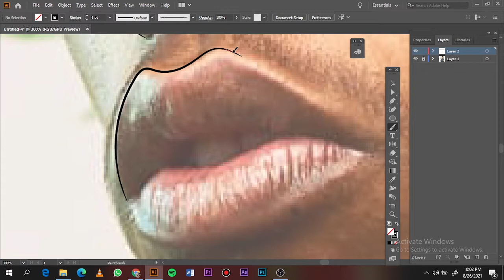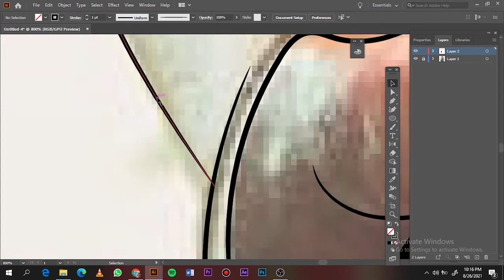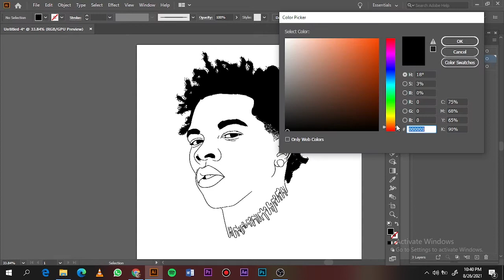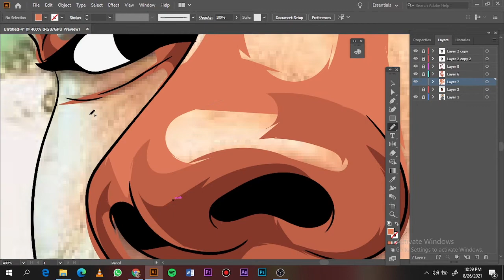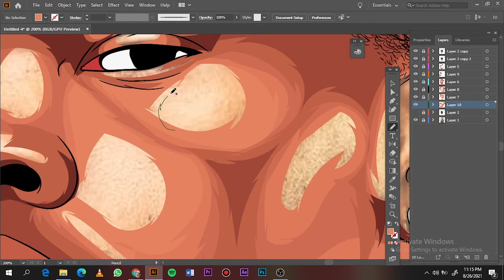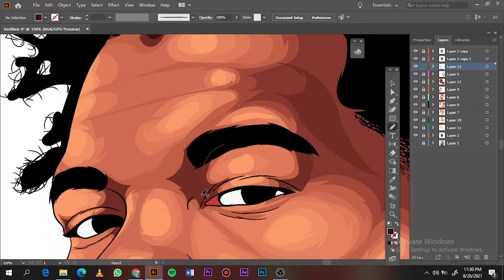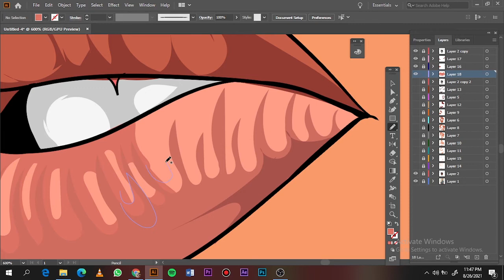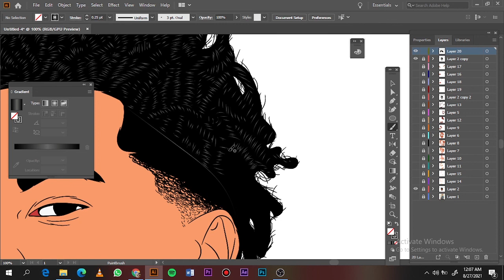Tutorial-HOW TO CARTOON YOURSELF//ADOBE ILLUSTRATOR//LIL BABY